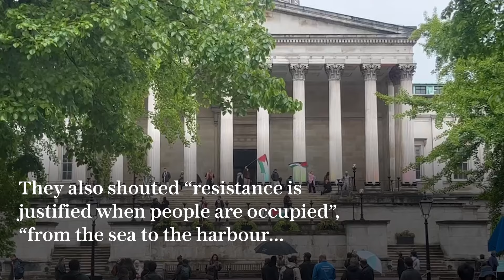Pro-Palestine UCL protesters chant 'Israel is a terror state' outside London Uni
A group of pro-Palestine protesters camped outside UCL's main entrance broke into chants of "from the river to the sea" on Friday afternoon.

The group of around two dozen activists waved Palestinian flags and used megaphones as they shouted in the main quad of the Russell Group University.

They also shouted "resistance is justified when people are occupied", "from the sea to the harbour Palestine will live forever" and "five, six, seven, eight, Israel is a terror state".
They then took a long tea break, leaving flags on the steps of the main UCL pillared building without any activists there.

After returning from the tea break, they began repeating the chants and clambering over statues while waving the territory's red, green, black and white flag.